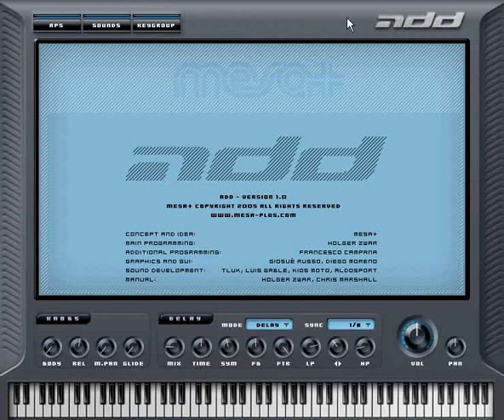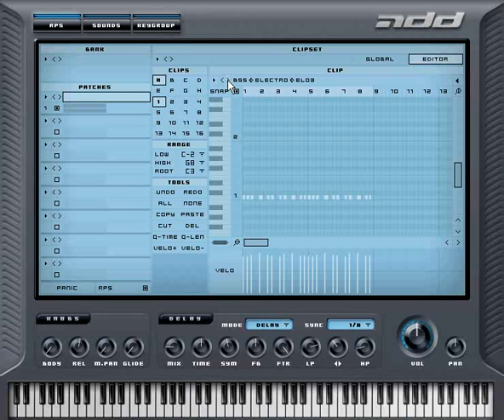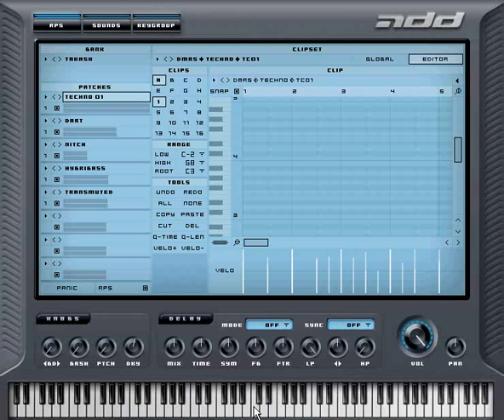Mesa+ ADD Tutorials: Introduction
A short introduction on using Mesa+ ADD.